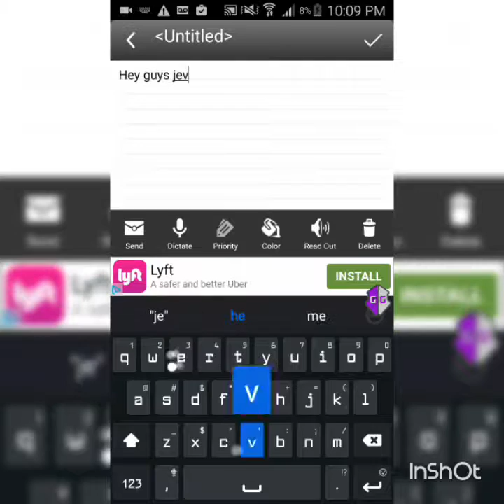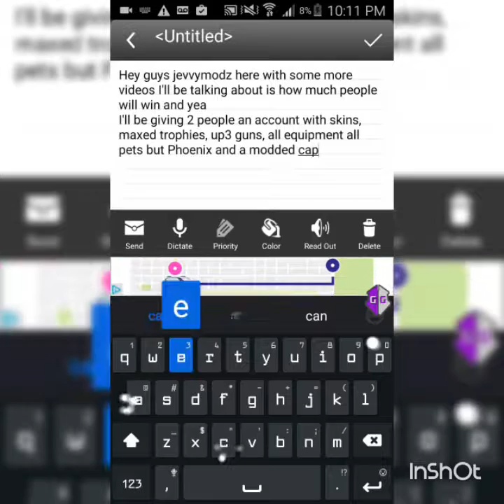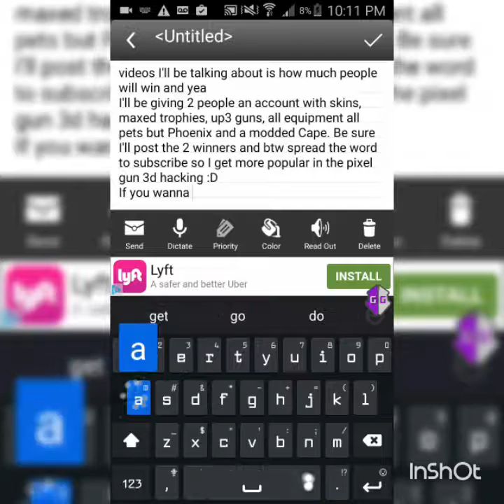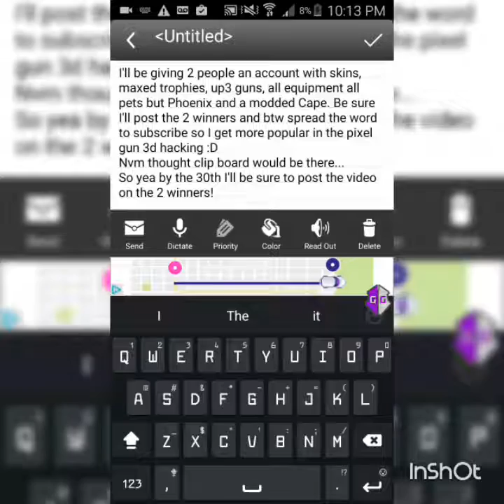Pixel Gun 3D Account Giveaway information!